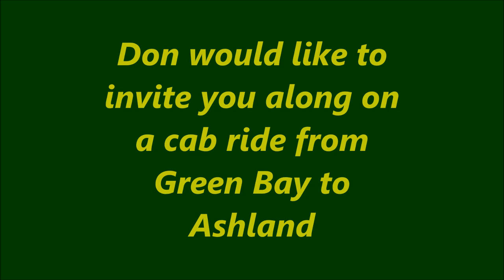Don Drum You Tube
A cab ride across Don Drum's HO scale Chicago & Northwestern Railroad Lakeshore Division - Ashland District, from Green Bay, WI to Ashland, WI